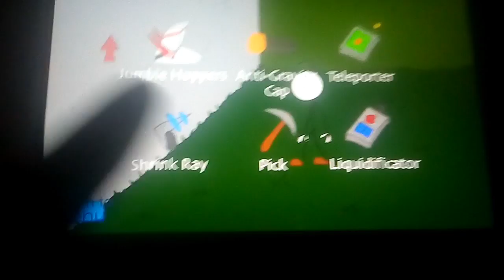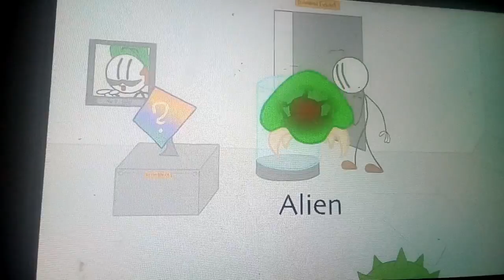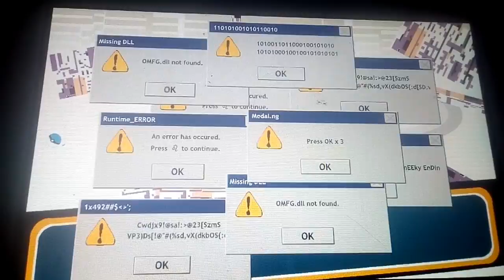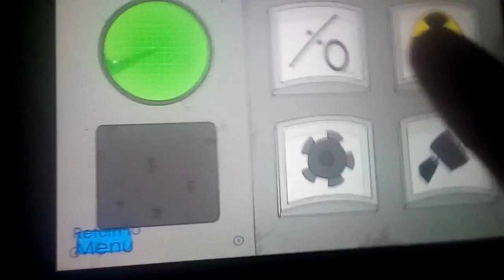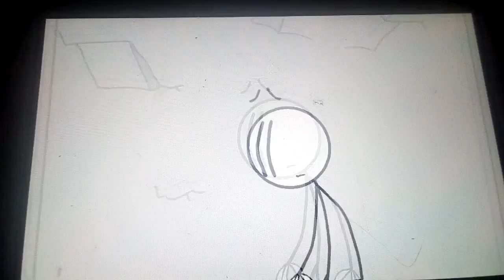Stealing the diamond mobile version breaking through the wall